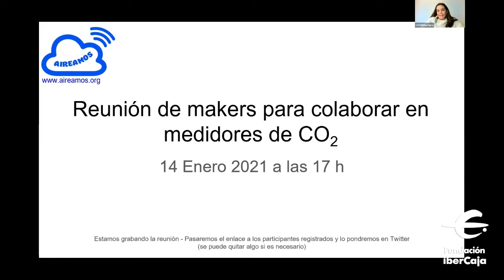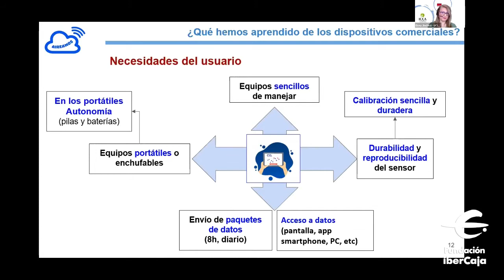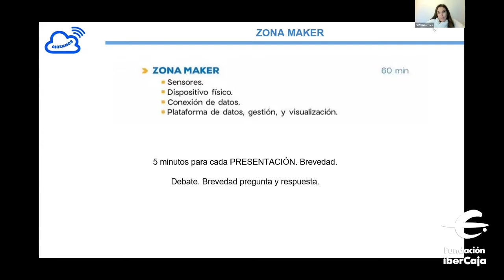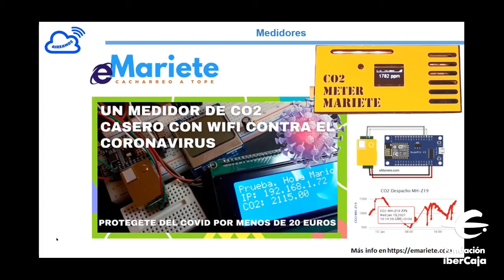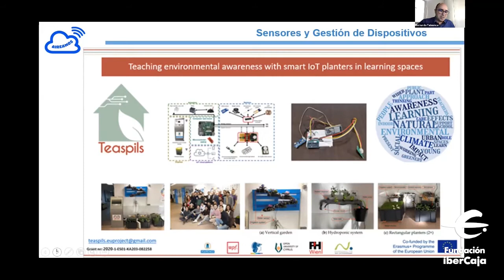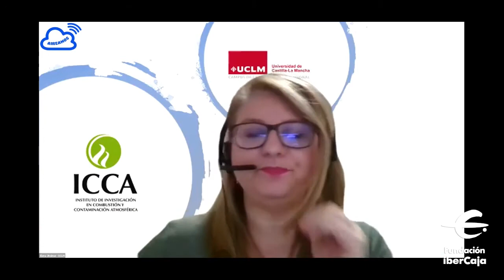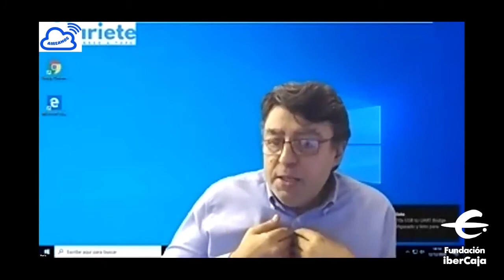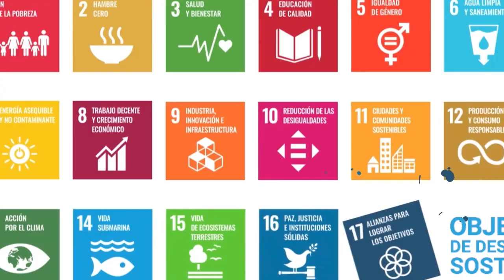Reunión de makers para colaborar en medidores de CO2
Sesión formativa del Grupo Aireamos.org para explicar la experiencia de los diferentes desarrolladores de medidores CO2, además de la participación de otras entidades del grupo como COVIDWarriors y Criptourbania.

Conocimiento, aprendizaje y experiencia.